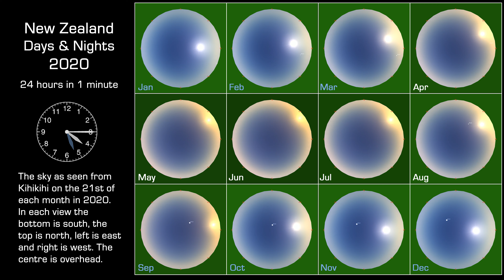NZ Days & Nights 2020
This video shows the sky over 24 hours as seen on the 21st of each month in 2020. The 21st closely coincides with the equinoxes (March and September) and the solstices (June and December). Times are adjusted for daylight saving so each view is the "real" astronomical time. The same 24-hour period is shown three times - the second one removes the atmosphere so you can see the stars' movements during daytime, the third includes an equatorial grid for reference.

Software used: Stellarium, recorded with XSplit and edited with Adobe Premiere Pro.